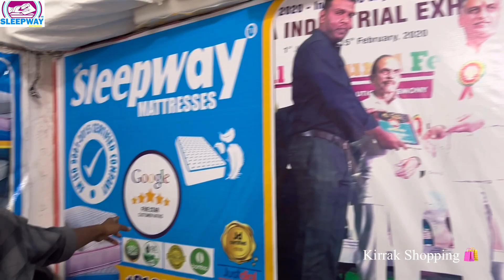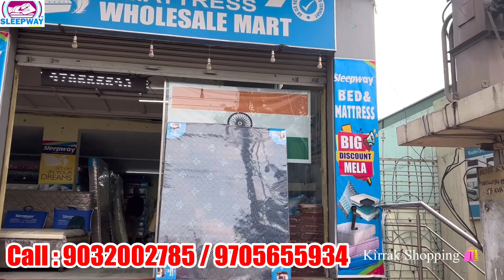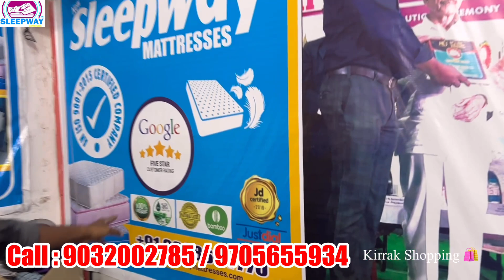100% Natural latex mattress manufacturer in hyderabadFree gifts🎁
Sleepway mattress
Durga nagar main road
Near krishna reddy function hall
Near ali cafe chowrasta
Zinda tilismath road
Amberpet, hyderabad, telangana.

Second branch at manikonda
beside sunder gardens hyderabad Telangana...

2 branches, amberpet and manikonda

Sleepway Mattresses: Mattress varities are:
1) ortho super soft mattress
2) ortho hr foam mattress
3) ortho indian natural latex foam mattress
4) ortho 7 zone natural latex mattress
5) luxury pocket spring mattress

Free complimentary products for selected mattress
1) free mattress water proof protector worth 2499
2) free 2 memory pillows  and for  super soft matress free super soft pillows..

 Mattresses: Rebonded + natural latex 7 zone
Queen size 6" 20k
Queen size 8" 23k
King size.   6" 23k
King size.   8" 26k

Rebonded + supersoft
Queen size. 6" 13k
Queen size. 8". 16k
King size.     6" 16k
King size.     8" 19k